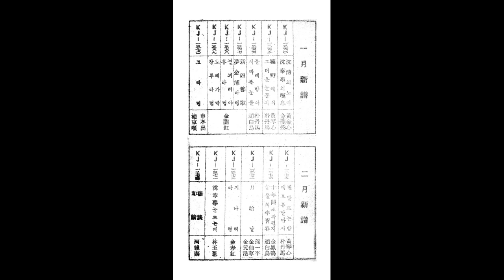옛 한국의 종교음악 14 불교음악 산염불 ㅡ 하룡남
정념은 아헤이 나섰수리다
봉호이로~ 오 아미로다
봉호 에헤헤이하
수로로 해 위에 육로천리
해주요 이천리 썩 들어섰소
명태 푸는 저 낭자야
조산 안에두 두 물 모아 외아드냐
거 한 달 육장 양태 틀어 왜장치구
첫째로는 나라 봉양
둘째로는 부모 우의 봉양
저 산 이 해 이름은 몰랐더니
옛날로 인히 다 들어가구
시체 중간 노인이 허스는 말씀이
한라산이라 허옵디다 나한.
어엉 에헤헤 오 아미로다
오~아하하 예이이
저 산을 우찌고 하인산을
설지종가가 대종가요
성선허고 동두산은 삼요우엉
시님온다 오앙이라
저 산 이 해 이름을 몰랐더니
금지종가 대종가요
밀양 하고 벽죽산을
함영 씨인 임에 운다 우왕산데
한라산이라 일렀습니다
나누나 나나체에
보산이라 이렀습니다 나한
봉호이 헤에헤 이히히.

탁발승이 부르는 염불의 한가지이다.

하룡남(河龍南, 1???-?)

일제강점기 하룡남 스님이 취입한 "고사덕담"(告祀德談)·"반막이"·불가 "산염불"(山念佛)·"염불" 등은 일본 빅타음반에 전한다. 그가 취입한 "극낙전"(極樂殿)·덕담·"목연경"·"반매기"·"부모은공"(父母恩功)·"불전(佛前) 성주푸리" 등은 오케음반에 전한다. 그 외에 알려진 바가 없다.

[네이버 지식백과] 하룡남 [河龍南] (한겨레음악대사전, 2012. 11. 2., 송방송)